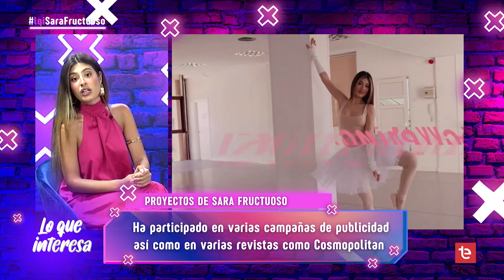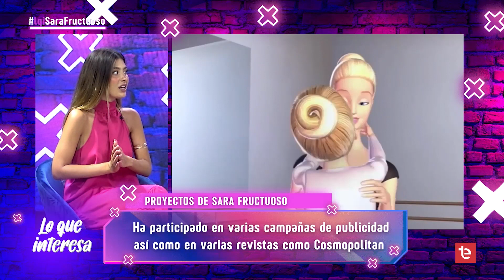LO QUE INTERESA | Sara Fructuoso - 03/10/2023